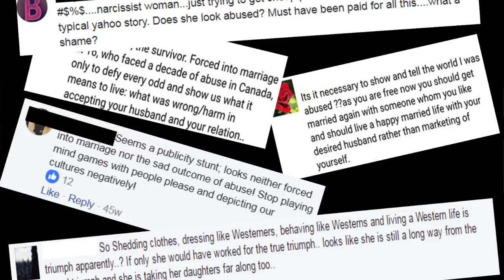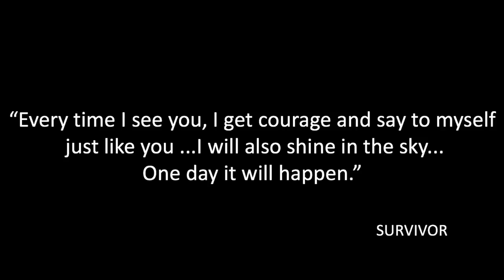The Culture of Honor | Samra Zafar | TEDxUTSC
Unearthing the silence around honour-based, structural abuse – a hidden reality that creates a vicious cycle of mental, emotional, psychological, sexual, physical, and societal violence. What can we do as leaders, individuals and community members to break and end this cycle?
Samra Zafar is an International Speaker, TEDx Presenter, Human Rights Activist, Scholar, Author and Social Entrepreneur. After arriving in Canada as a child bride in a forced marriage and escaping a decade of abuse, she pursued her education as a single mother, and graduated as the top student at the University of Toronto, receiving over a dozen awards and scholarships. Today, she serves as the youngest alumni Governor for the University, while pursuing a rewarding career at RBC. Samra’s story and work have been featured in prominent media, including Toronto Life, CTV, CBC, Global News, Yahoo, and many others, collectively reaching tens of millions of people worldwide. Unearthing the silence around honour-based, structural abuse - a hidden reality that creates a vicious cycle of mental, emotional, psychological, sexual, physical, and societal violence. What can we do as leaders, individuals and community members to break and end this cycle?
Samra Zafar is an International Speaker, TEDx Presenter, Human Rights Activist, Scholar, Author and Social Entrepreneur. After arriving in Canada as a child bride in a forced marriage and escaping a decade of abuse, she pursued her education as a single mother, and graduated as the top student at the University of Toronto, receiving over a dozen awards and scholarships. Today, she serves as the youngest alumni Governor for the University, while pursuing a rewarding career at RBC. Samra's story and work have been featured in prominent media, including Toronto Life, CTV, CBC, Global News, Yahoo, and many others, collectively reaching tens of millions of people worldwide. This talk was given at a TEDx event using the TED conference format but independently organized by a local community.